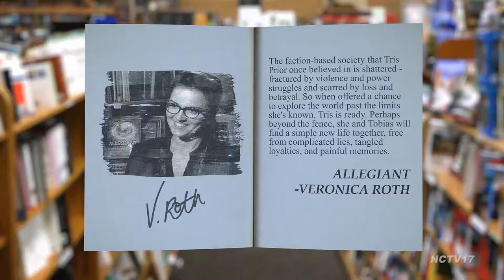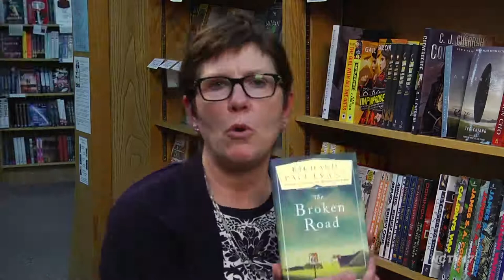Richard Paul Evans: The Broken Road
Join host Becky Anderson as she talks with author Richard Paul Evans about the first book in his new trilogy, "The Broken Road."

Chicago celebrity, Charles James can't shake the nightmare that wakes him each night. He sees himself walking down a long, broken highway the sides of which are lit in flames. Where is he going? Why is he walking? What is the wailing he hears around him?

By day, he wonders why he's so haunted and unhappy when he has all he ever wanted: fame, fans and fortune and the lavish lifestyle it affords him. Coming from a childhood of poverty and pain, this is what he's dreamed of. But now, at the pinnacle of his career, he's started to wonder if he's wanted the wrong things. His wealth has come legally, but questionably, from the power of his personality, seducing people out of their hard-earned money. When he learns that one of his customers has committed suicide because of financial ruin, Charles is shaken. The cracks in his facade start to break down spurring him to question everything: his choices, his relationships, his future and the type of man he's become.

Then a twist of fate changes everything. Charles is granted something very remarkable: a second chance. The question is: what will he do with it?